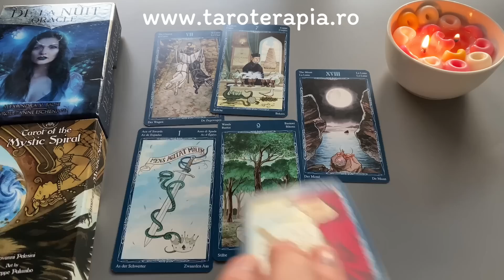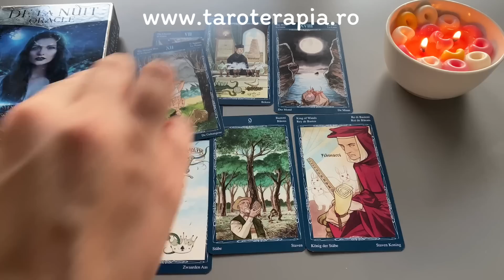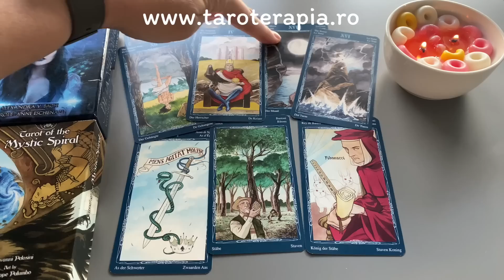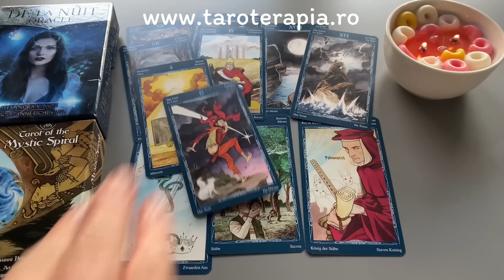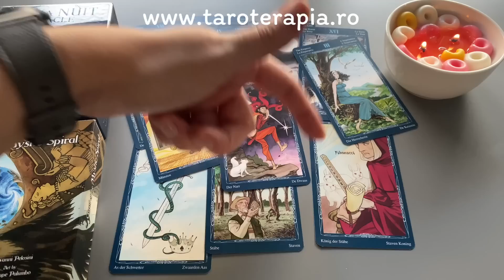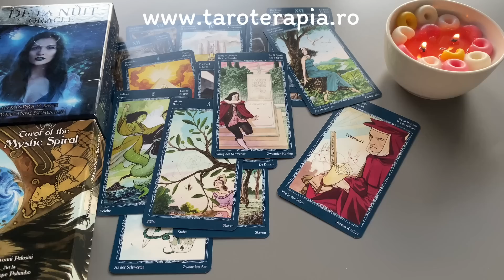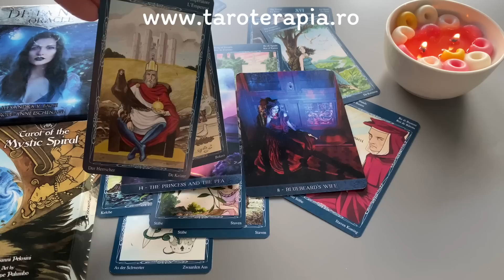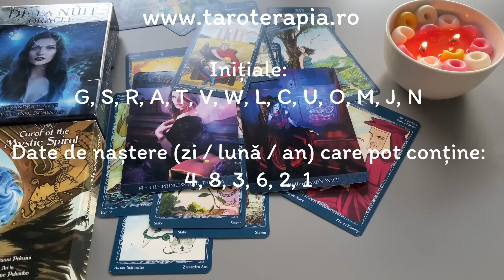🥹💓CE NU ȘTII DESPRE ACEASTĂ CONEXIUNE? Tarot Iubire